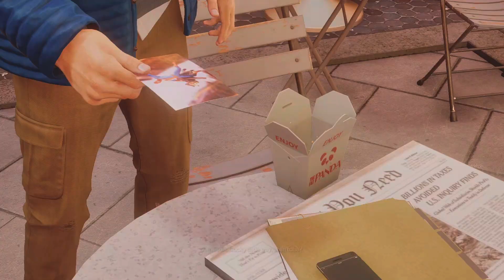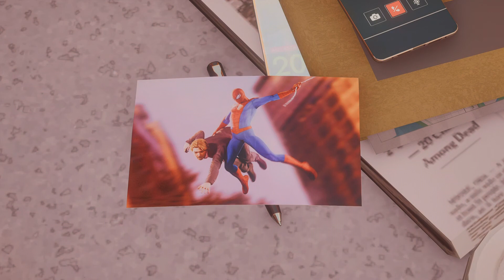Peter as the photographer on the first day - Marvel's Spider-Man 2 PS5 gameplay